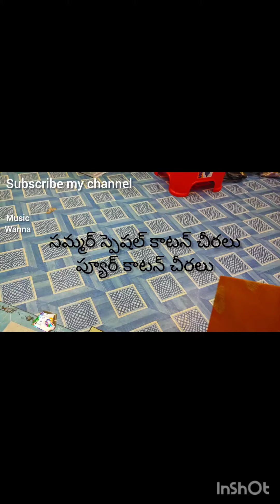సమ్మర్ స్పెషల్ కాటన్ చీరలు ప్యూర్ కాటన్ sarees cotton sarees cell no 7396161084